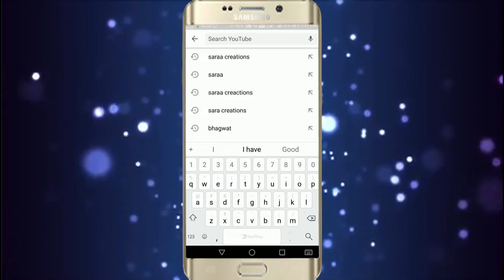MODERN SAAS II मॉडर्न सास II Short Film II Saraa Films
Artist - Sunita Chauhan , Mahi Chauhan, Rajkumar & Jeetu Singh
Camera : Vinod
Editing : Dream Merchants Studio 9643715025
Lightman : Ajay Tiwari (Pandit ji )
Prod. controller :- Satpal

Other superhit films link given below :-
Dhobi Ka Kutta Ghar Ka Na Ghat Ka धोबी का कुत्ता घर का ना घाट का